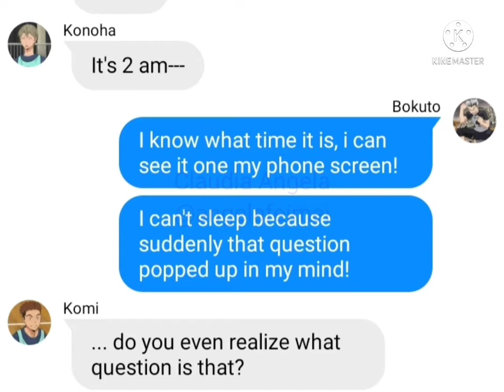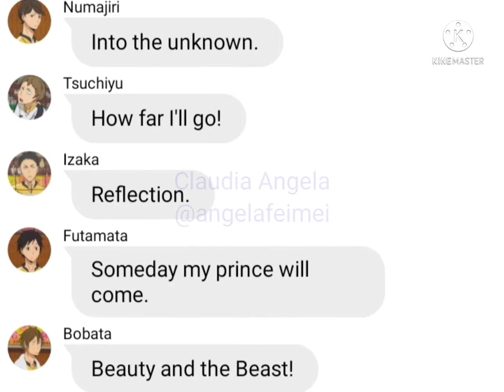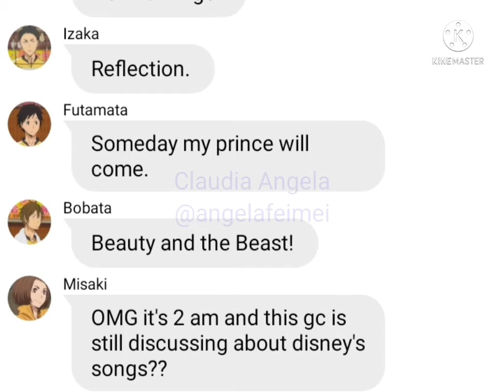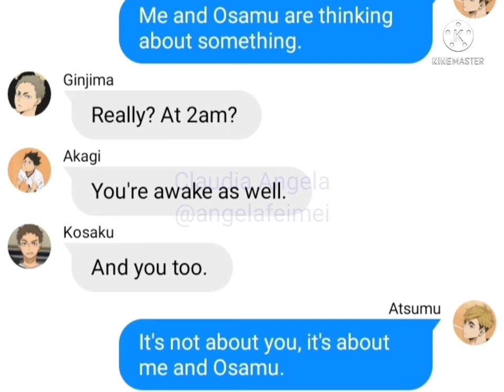(Haikyuutext) Random Sudden Thoughts at 2 a.m